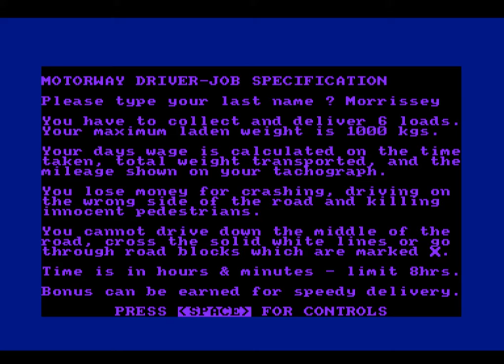Motorway (Amstrad Cassette 50 Game 45)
Experience the thrills and spills of being a delivery driver in a game that has absolutely nothing to do with a motorway at all.